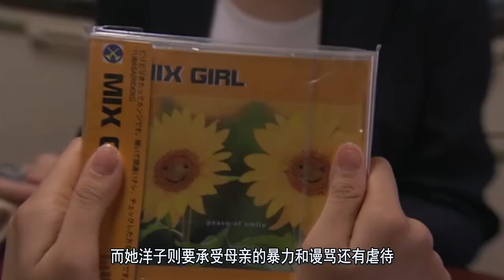姐姐被当成狗养，妹妹却被宠成公主，同样是亲生为什么要区别对待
《小饰与洋子》